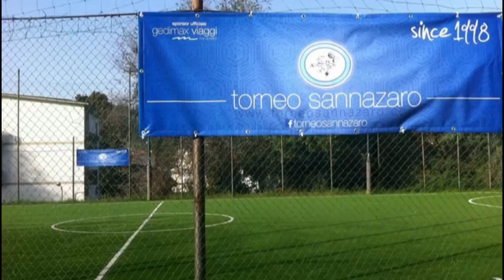Koraneapolis VS Ac International SF